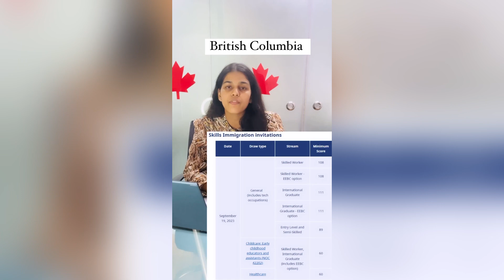Express Entry Draw | Canada Immigration News | Canada PR - No Program Specified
🚀🌟 Exciting News for Immigration Aspirants.

Are you dreaming of a new life in Canada? 🤔
Book your Free Counselling!!

One Day Three Draws
🍁 Express Entry Draw: ITAs issued- 3,200
🍁 Ontario Latest Draw: ITAs issued- 608
🍁 British Columbia Latest Draw: ITAs issued- 225

Hold onto your seats because many shining stars have just secured their invitations to embark on the journey to permanent residency! 💌💼

Congratulations to all the candidates who received invitations. 🎊🎉

In this channel, we upload videos related to STUDY, WORK & SETTLE in ABROAD. So if you want to explore ABROAD culture and get some honest advice on settling and living in ABROAD then please subscribe to our channel and be part of the VISASOLUTIONS4U family :)